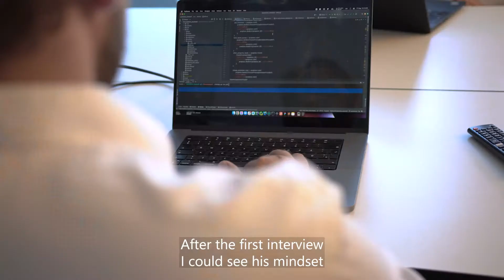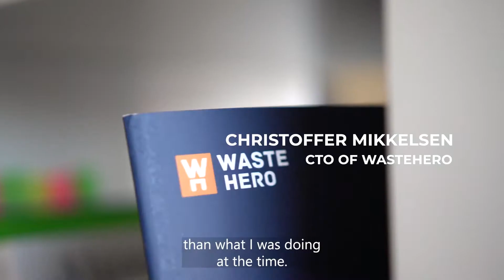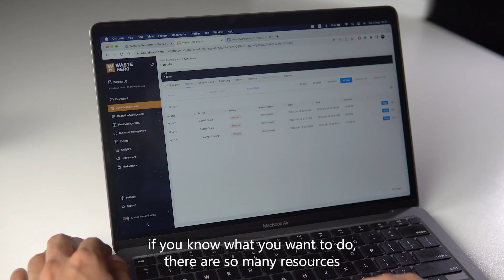Meet WasteHero's CTO, Christoffer Mikkelsen!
Last month, WasteHero announced Christoffer Mikkelsen as our newly appointed CTO. This month, we thought we'd give you a chance to get to know him better!

When asked what motivated Christoffer to join WasteHero, he said the following:

"It's kind of a funny story. I come from a family of healthcare workers, so I'd be sitting at family lunch, and they'd be talking about their work, and it just sounded so much more meaningful than what I was doing at the time.

So when I was approached by WasteHero, I really thought, this is a way I can do what I'm good at and also make a meaningful contribution to the world."

Hear about Christoffer's story and his advice to people wanting to start a career in tech.